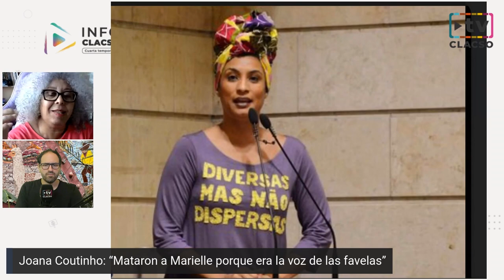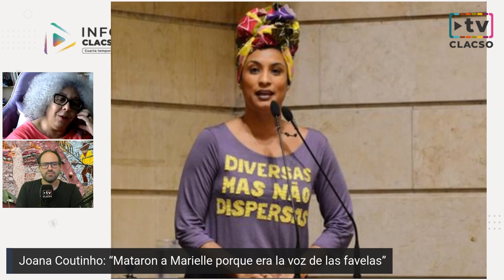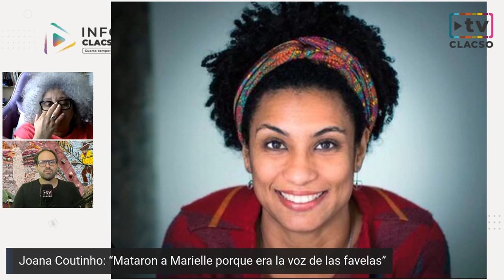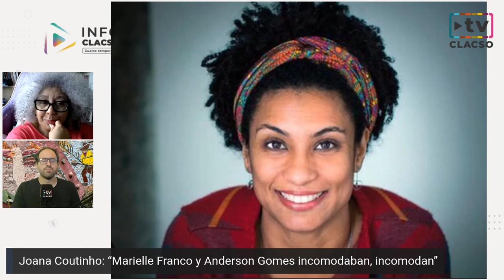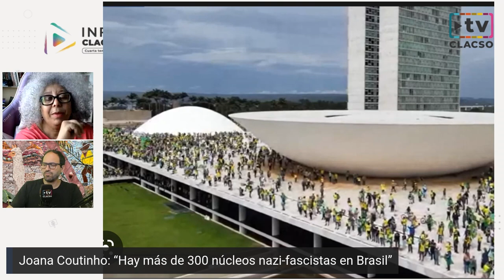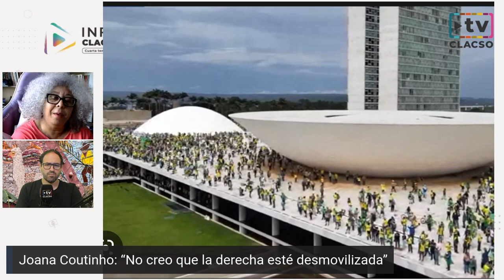“Marielle Franco es un símbolo de mujer con mucho coraje” - Joana Coutinho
“Marielle Franco es un símbolo de mujer con mucho coraje”
Joana Coutinho

El miércoles 15 de marzo, en el programa semanal InfoCLACSO, fue entrevistada Joana Coutinho, profesora de Ciencias Políticas en la Universidad Federal de Maranhão de Brasil, coordinadora del grupo de estudios “Hegemonía y luchas en la América Latina” y del Núcleo Praxis.
Entre otros temas sobre actualidad en su país, se refirió al quinto aniversario del asesinato de la lideresa feminista Marielle Franco, baleada la noche del 14 de marzo de 2018 en Río de Janeiro junto a su chofer Anderson Gomes.
“Marielle Franco es un símbolo. Primero como mujer, joven, militante y con mucho coraje porque enfrentó el crimen organizado en Río de Janeiro. ¿Por qué matan a Marielle Franco? Creo que es la cuestión principal. Porque era la voz en el Parlamento, muy competente, muy activa en las favelas de Río, pero nos hace pensar cómo tratan a los militantes de los derechos humanos en Brasil. Marielle no fue la primera, y después de Marielle tenemos casos como el de Bruno Pereyra, indigenista, que también fue brutalmente asesinado”, consideró Joana Coutinho entrevistada por Gustavo Lema, Director de Comunicación e Información de CLACSO.
Ver: A 5 años del crimen de Marielle Franco en Brasil